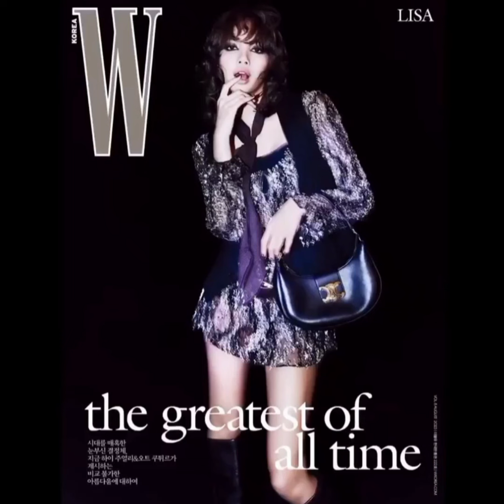ลิซ่าขึ้นปก W korea เปลี่ยนลุคอีกแล้ว รอบทสัมภาษณ์สถานะล่าสุดต่อไม่ต่อสัญญา YG และ โรเซ่บินมาปารีส